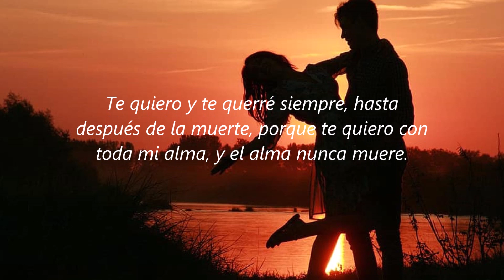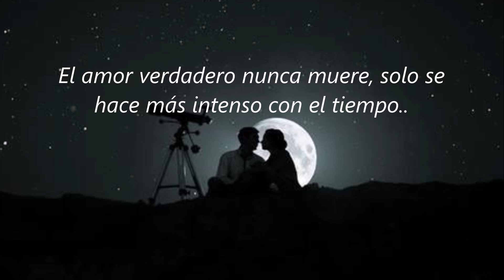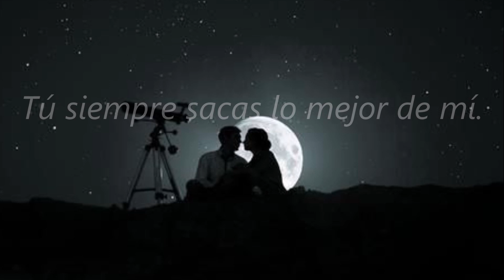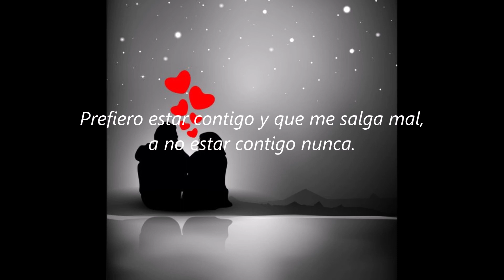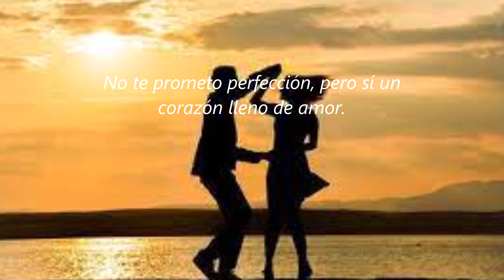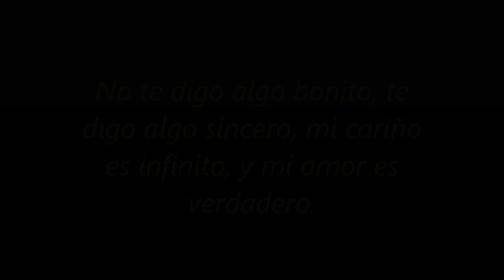ANGEL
Visita mi canal que tiene más de 90 videos para compartir y dedicar y mis páginas de face donde encontrarás tarjetas para ocasiones especiales y mi página de diseños de invitaciones varias